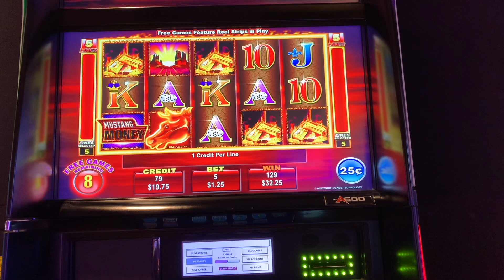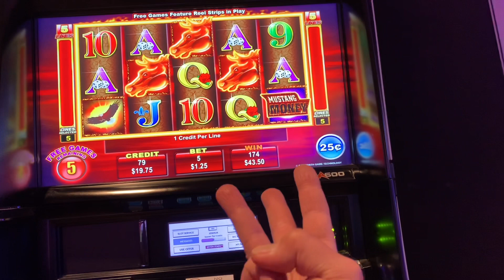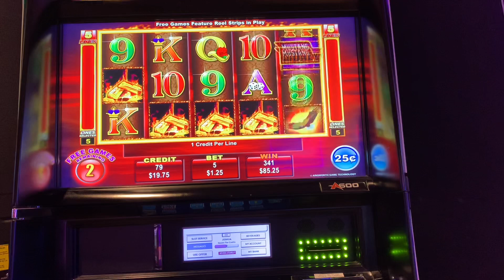Mustang Money Bonus Round - So Many Retriggers!